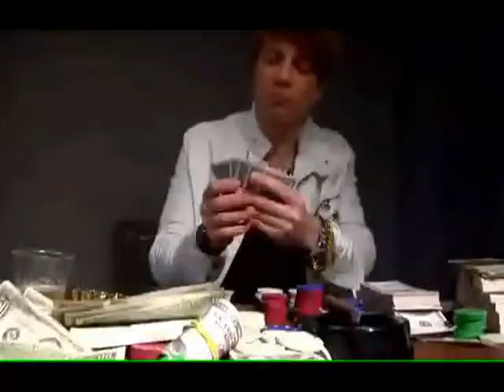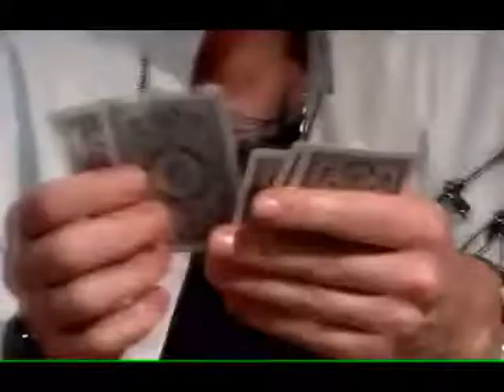READY CEE TV presents :: El Gant feat. J57 (Brown Bag Allstars) & Tek (Smiff-N-Wessun) - 'Problems'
Brand new video by El Gant feat. J57 & Tek, Problems. DJ Ready Cee on the cameo!